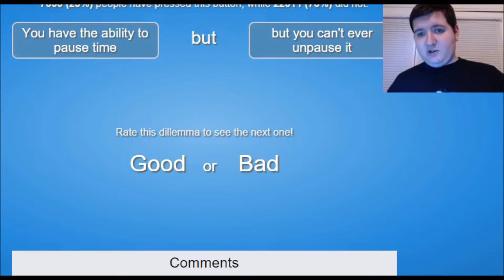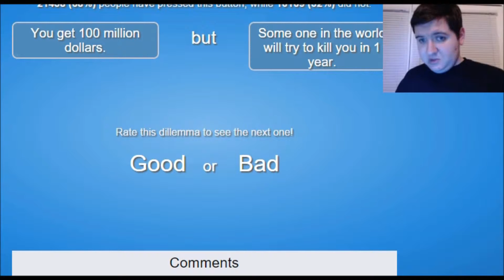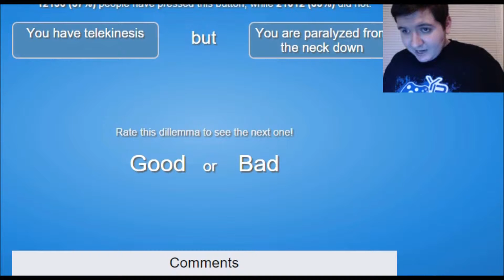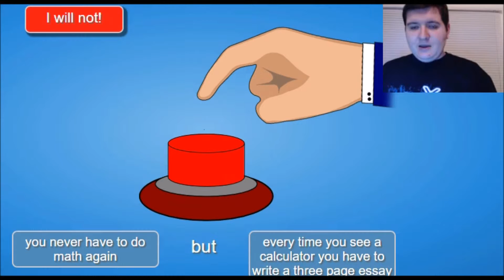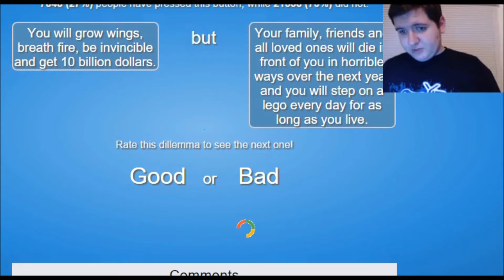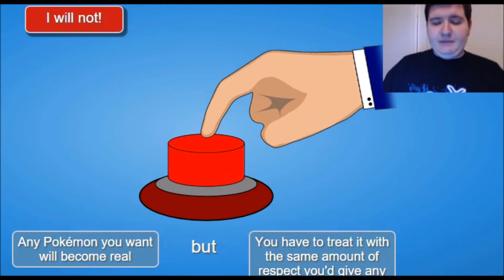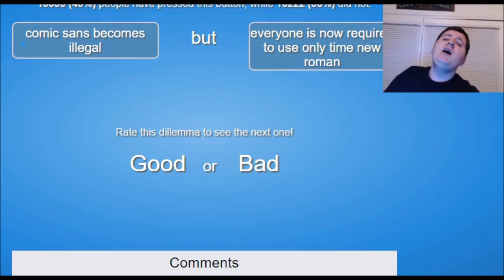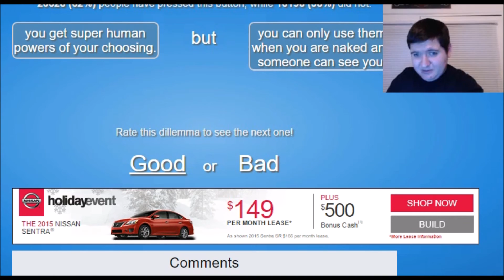Will you push the button? - Money and Death